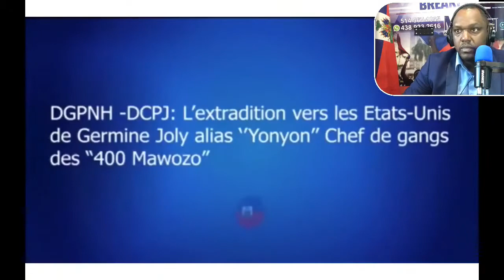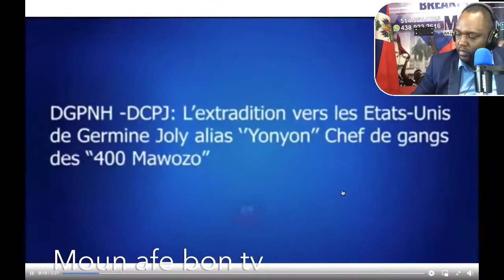Mezanmi Bagay la grav!LAPOLIS ELIMINE ANPIL nan BANDI 400 MAWOZO JODIA/lame pare pou fe intevensyon